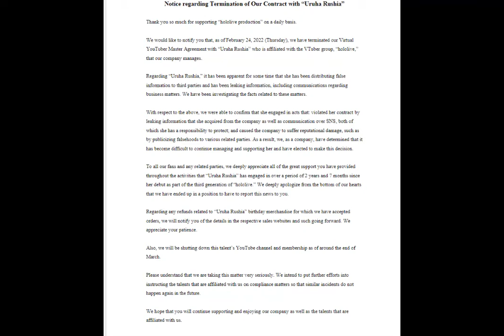But If You Close Your Eyes (Rushia)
I just want her back T_T

I'm high on the copium right now, i wish she would have at least got a proper graduation, instead of getting terminated. ‧º·(˚ ˃̣̣̥⌓˂̣̣̥ )‧º·˚